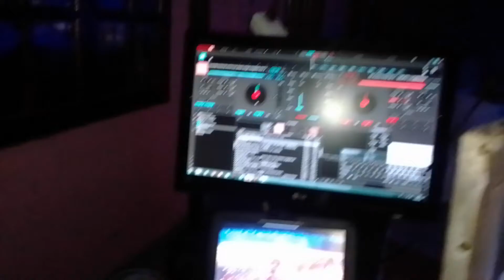Karaokeando en el casamiento🎩 25/09/21